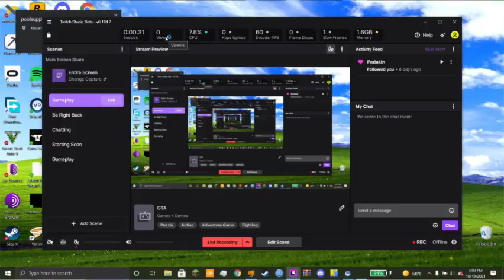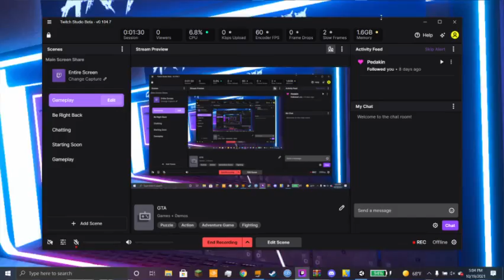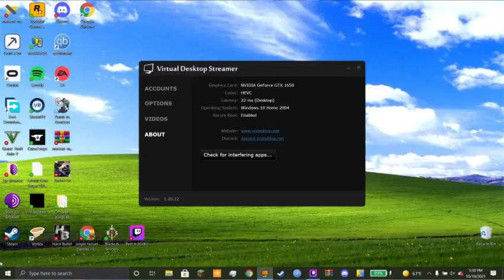Hardbullet: like murder, but legal